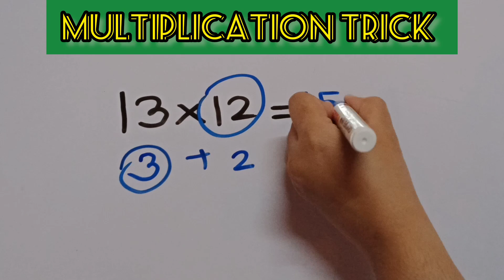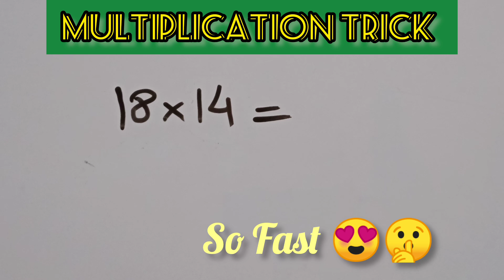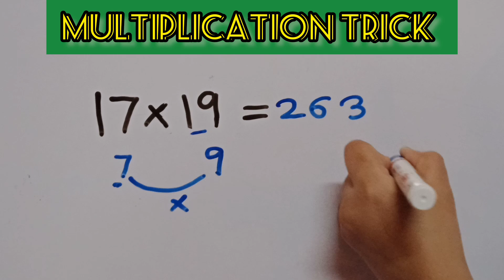Multiplication Trick|Fast and Easy Maths Tricks|multiplication tricks algebra class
ALGEBRA Maths trick..so EASY 😀,X ki value nikAlenge
MathTrick for fast 🔥🔥 division#divisiontricks
ALGEBRA TRICKS "No need to remember identity or Formula" 👉 Easy solution must watch algebraExample 1: Multiplying a binomial by a binomial | Algebra 1| algebra class
Algebra Short TRICK 😇🔥 काश! पहले पता होता (Time Consuming Trick)algebratricks
Algebra Shortcut Trick - how to solve equations instantly algebra trick youtube algebra trick
I will upload all the practice set of 8th std one by one,so please subscribe my youtube channel and stay connect with my class, don't forget to share this video to your friends.,if you like this then comment me.
basic questions,must watch and learn,
इस तरह के प्रशन सभी को सिखना चाहिए।
ऐसे और आगे level के question sikhne हो तो मुझे comment करे।Video को like किजिए और आगे भी share कीजिए।

Fast and easy way to simplify, square root, repeat number, choose correct option, EASY METHOD, youtube, video,
comment करके बताना आपको ये question समझ में आया या नहीं, मेरे पढ़ाने का तरीका आपको अच्छा लगे तो मुझे comment करके जरूर बताना।
ये विडियो को ज़्यादा से ज़्यादा share किजिए 🙏🙏ye mere shorts video k link hai zarur dekhe 👇👇👇👇👇👇👇👇